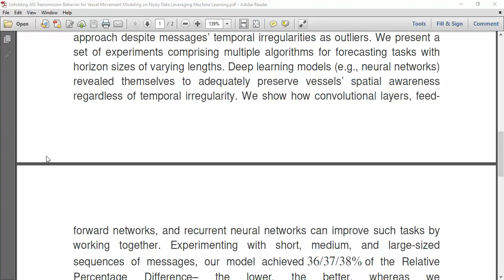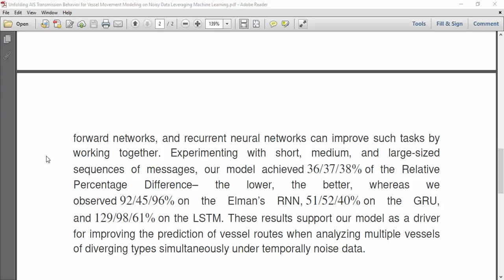Unfolding AIS Transmission Behavior for Vessel Movement Modeling on Noisy Data Leveraging Machine Le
IEEE PROJECTS 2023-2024 TITLE LIST

* Complete Source Code
* Complete Documentation
* Complete Presentation Slides
* Flow Diagram
* Database File
* Screenshots
* Execution Procedure
* Video Tutorials
* Supporting Softwares

Support Specialization
* 24/7 Support
* Ticketing System
* Voice Conference
* Video On Demand
* Remote Connectivity
* Document Customization